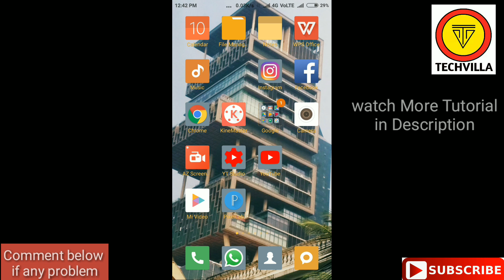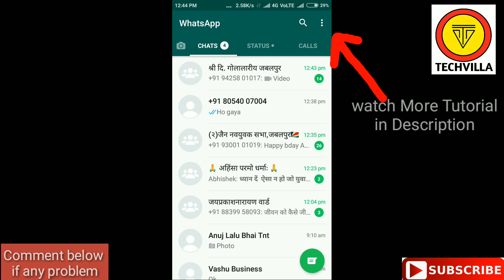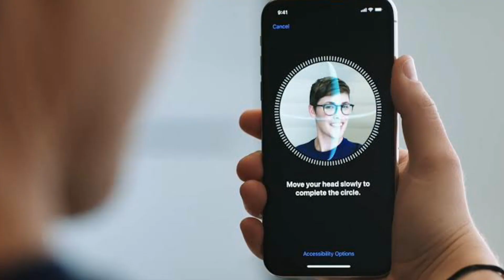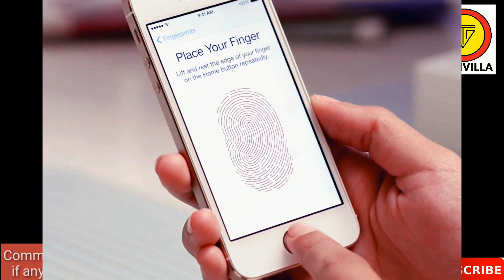Whatsapp New Update Feature FingerPrint Lock and Face Id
For Getting First Update on Mobiles,Android App & Tech News Whatsapp New Feature FingerPrint Lock and Face Id